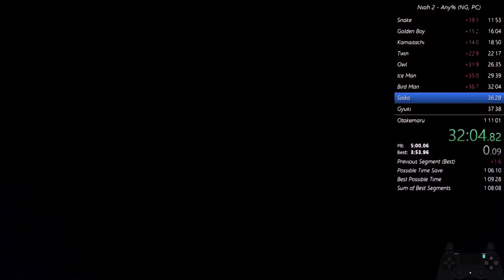Nioh 2 Any% Speedrun in 1:10:13 RTA (PC)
Sorry for the frame drops but while I was running I had connection issues